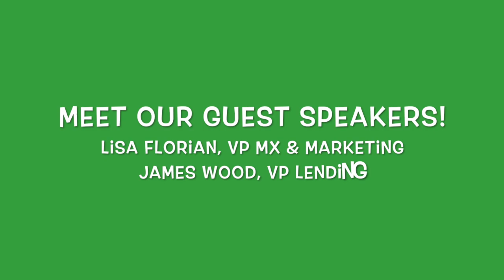JA Virtual Speaker Series - JA BizTown Edition - Clearview FCU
With schools implementing more virtual programming, Junior Achievement is adapting to the new education landscape. The goal of the JA Virtual Speaker Series is to educate students on a variety of industries in the Pittsburgh region as well as the professionals that work in those industries.

The JA BizTown Edition of this series highlights the people that are working in the positions that our 4th through 6th grade students get to experience everyday in JA BizTown. We would like to thank Clearview Federal Credit Union for participating in this video highlighting both their financial experience advocates and lending solution specialists!